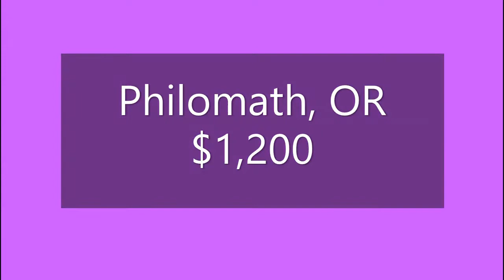Kaycie Sale Video, Welsh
2003, Welsh for sale. 12.3 hands, leads, walk trot canter under saddle. Canter could use more time. Great to have around, easy on fences, stalls or turnout. I would trust anyone loose in her pen with her. Been tuned up since December 1st 2018 by my 11 year old daughter. Twelve hundred